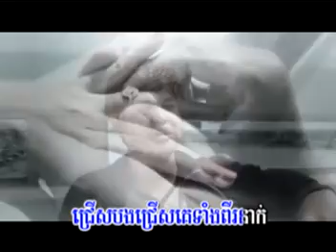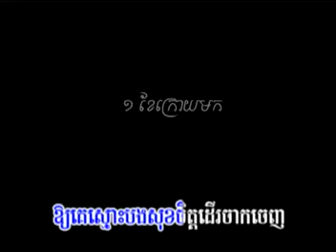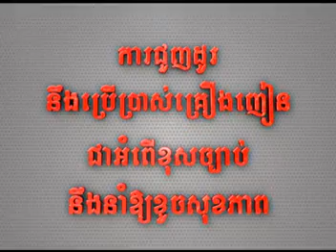ឮឈោ្មះអូនបងខូចចិត្ត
M VCD 23-10